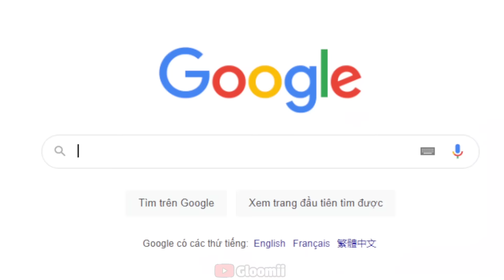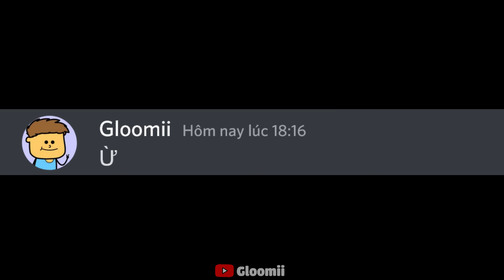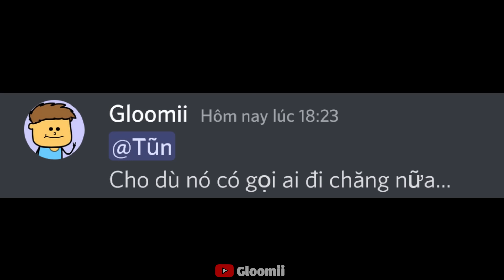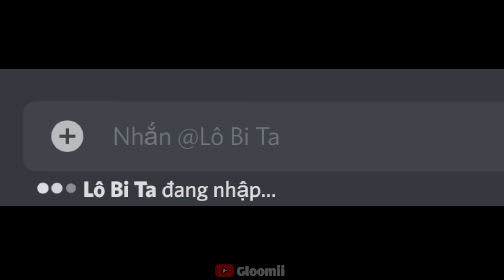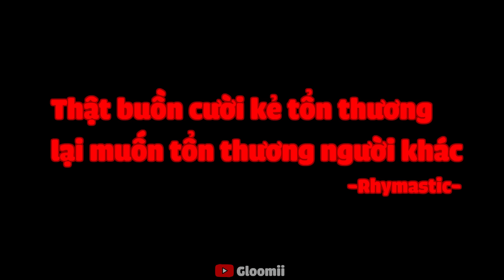Cách thắng mọi cuộc cãi vã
Vui vẻ không quạo (งツ)ว

Thằng Tũn chó
Video này được lấy cảm hứng từ @Beluga bao gồm cả cách làm, nhạc, nội dung lol
Reup free nhưng hãy để link, credit